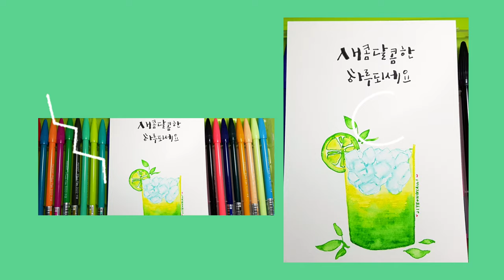[플러스펜수채화캘리그라피] 새콤달콤 레몬에이드 엽서 그리기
수성펜으로 새콤달콤 침 고이는 레몬에이드를 그려보아요. 칠하고 물만 발라주면 멋진 그림이 완성된답니다.